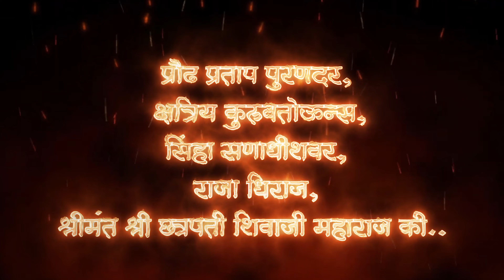शिवराज्याभिषेक - छत्रपती शिवाजी महाराज राज्याभिषेक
🚩Follow Me At Twitter Under the Copyright Disclaimer under Section 107 of the Copyright Act 1976, there is an allowance for ‘fair use’ of copyrighted material for such purposes as education and research, scholarship, criticism, news reporting, comment, and teaching.